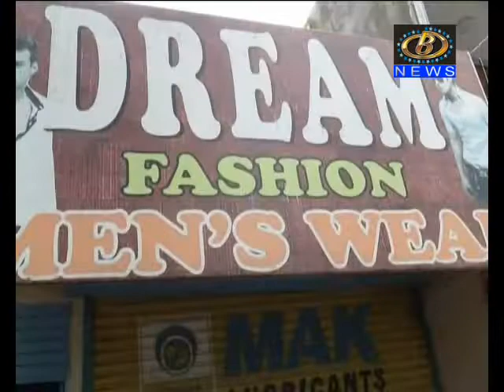मुदाळ तिठा परिसरात ३ दुकान फोड़ी